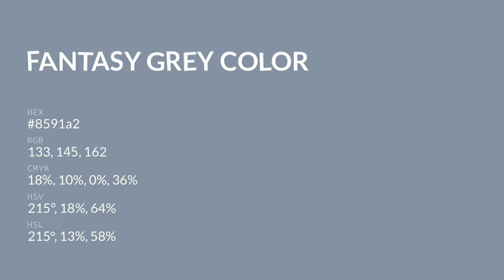Fantasy Grey color 8591a2 hex color - Blue color - Warm color 8591a2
What color is Fantasy Grey ? 8591a2 hex color - Blue color - Warm color 8591a2

Hex 8591a2 Color Code is also known as Fantasy Grey color.